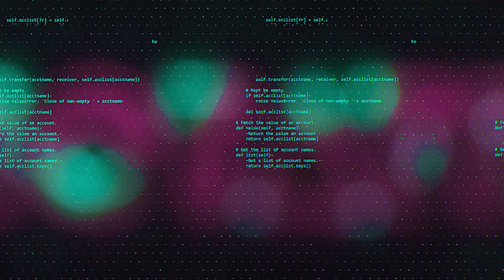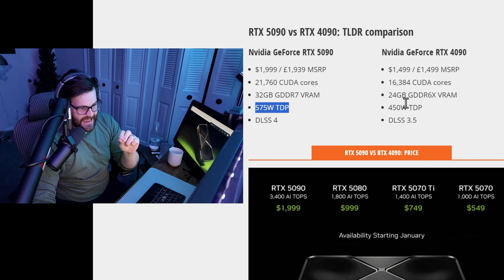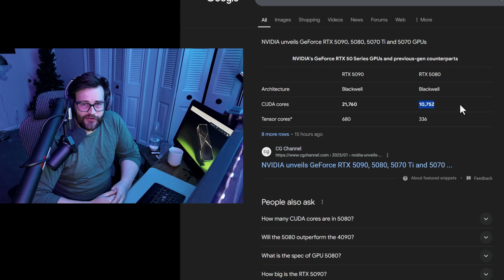Nvidia RTX 50 Series | What to look for when upgrading for 3D | The GPU we needs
Effectatron – Cinema 4D and Redshift Training
If you're into 3D work, the NVIDIA 50 Series GPUs are shaping up to be a game-changer. With improved CUDA core performance, faster VRAM, and better AI-driven rendering capabilities, these cards can drastically reduce your render times and boost viewport responsiveness in tools like Cinema 4D and Blender. Whether you're rendering in Redshift, Octane, or Unreal Engine, upgrading to the 50 Series could supercharge your workflow and help you tackle more complex projects with ease.
Now's the time to learn Cinema 4D and Redshift, get 40+ hours of training, 100+ videos, 70+ project

🚀Learn more about my Mind + Motion: An Interactive Cinema 4D & Redshift Workshop

Join hundreds of other artists like you in my Free discord

Teaching redshift c4d for beginners as well as other cinema 4D tutorials and redshift tutorials. Learn Redshift renderer and C4D tips and tricks like motion tracking with fun practical tutorials. Learn Redshift materials, lighting, node editor, volumes, modeling, render settings, texture maps, vfx, animation tips and more! Checkout the link below for all the content I offer.

for more resources, training, and live streams.